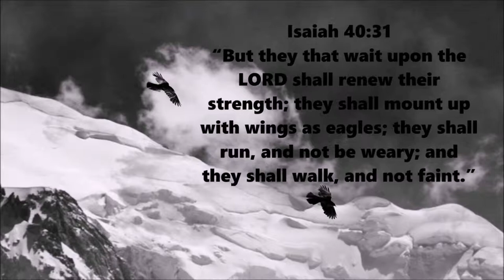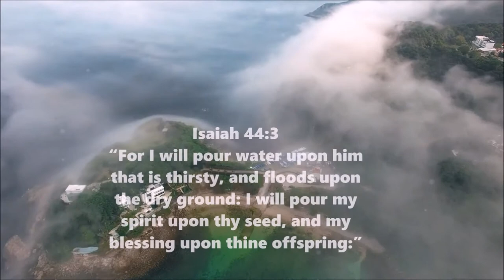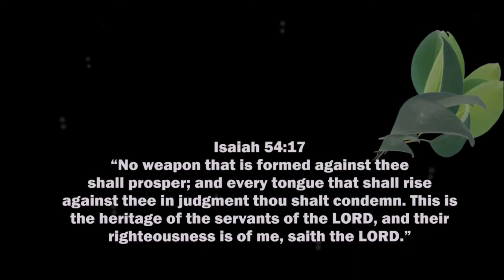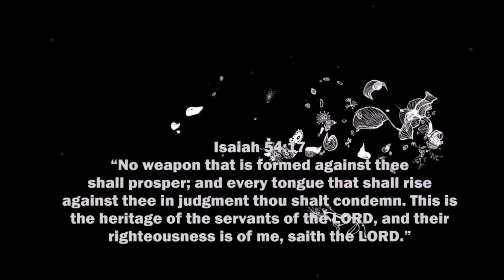All creatures of our God and King - piano free video download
365 DAYS OF DAILY DEVOTIONS All creatures of our God and King - piano

2.
3.